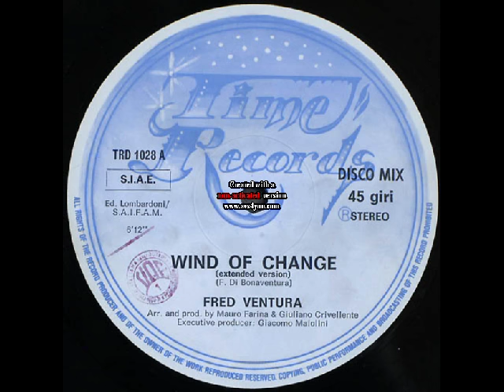Fred Ventura - Wind Of Change (Extended Mix)